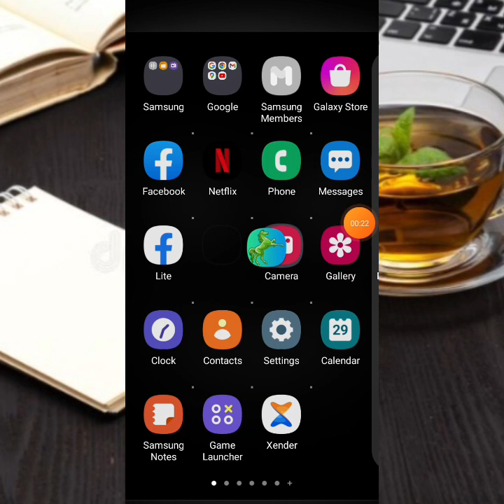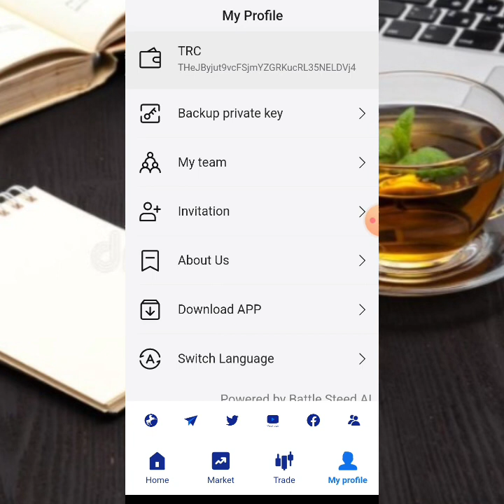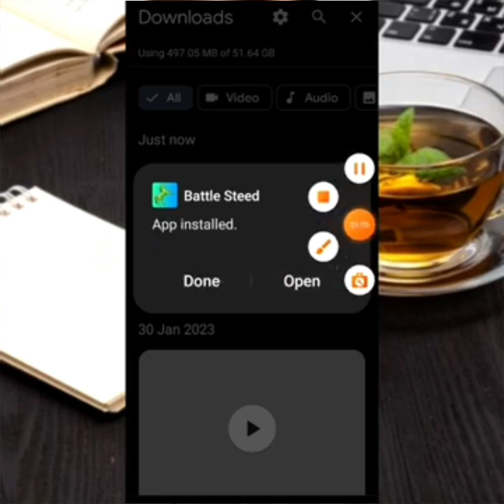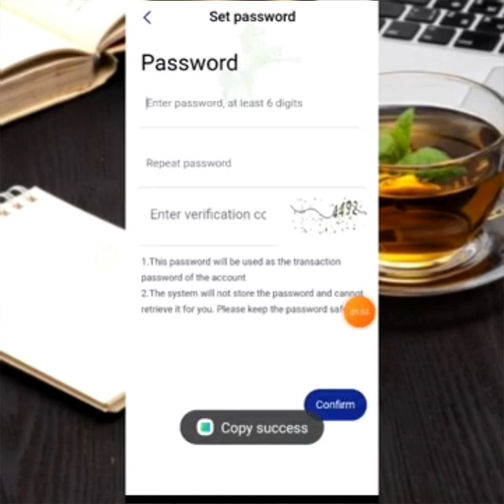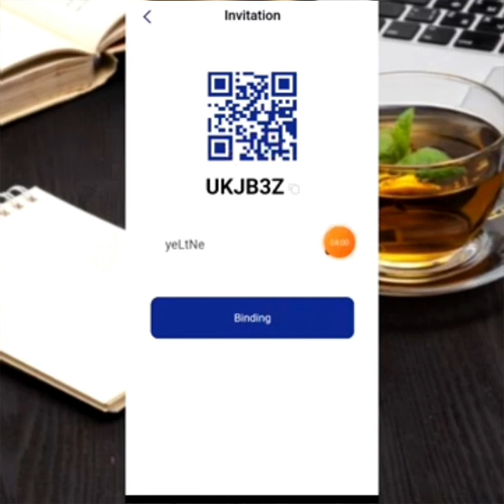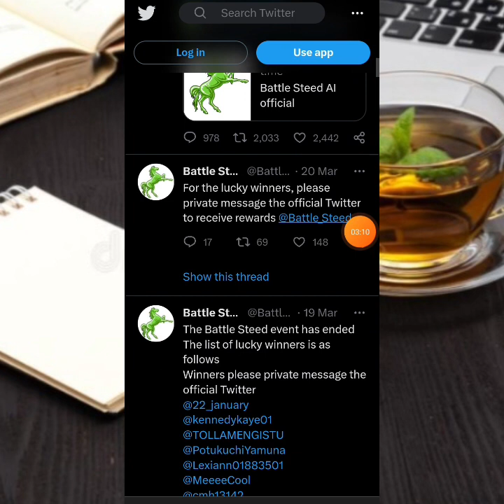Qaabka loo trade gareeyo lacagta (BS)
Details for me .⬇️
 (Blogger farkayso.we can will make cooperation.)
Magacaygu waa.farxaan maxamuud Muuse (farkayso).
Kunool magalda burco .
halakan waxad Ku baran doonta,Sida ugu fudud online lacag loga sameyo investment and non investment.
iyo barnaamijyo kusaabsan technology.